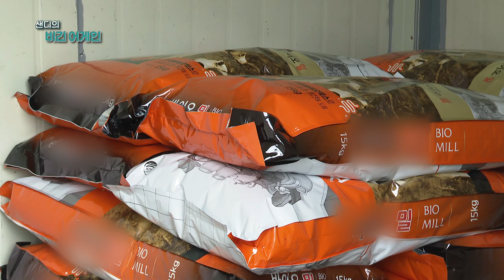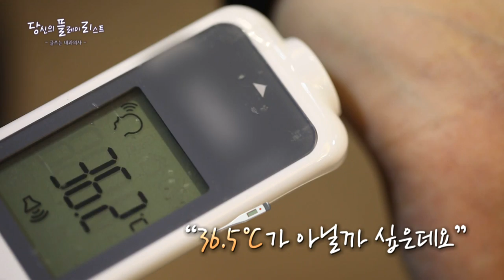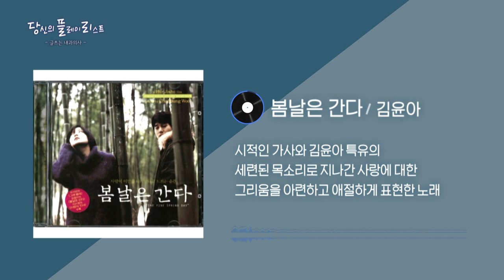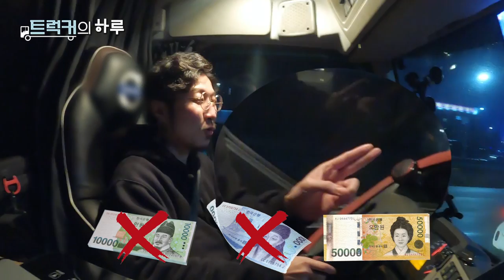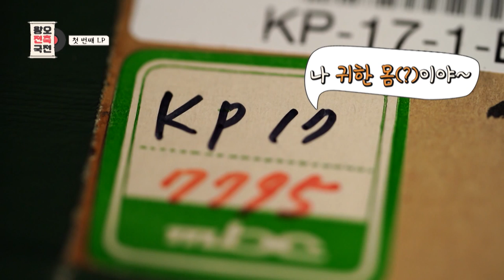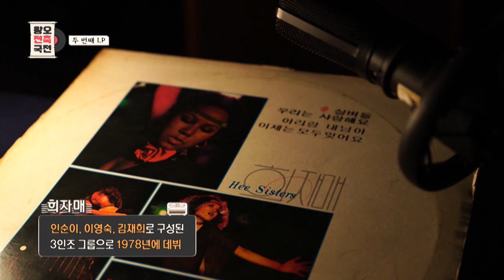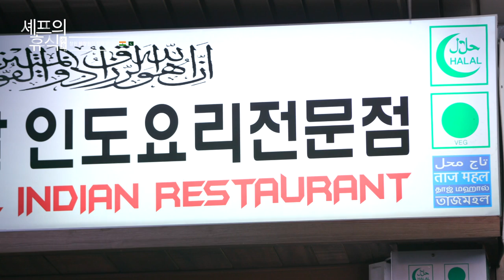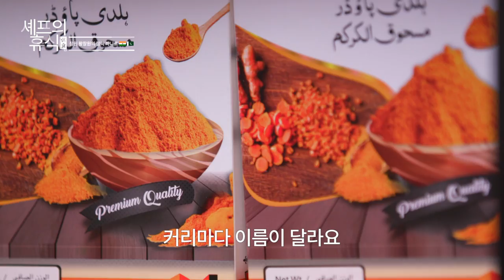[모두의 티비] 3월 12일 전체방송 다시보기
샌디의 비긴어게인 "유기견과 가족이 되어 함께 하는 여행 2부"

당신의 플레이리스트 "글 쓰는 내과의사 양성우"

트럭커의 하루 "권기웅 씨"

왕오전축국전 "최희준 - 우리 애인은 올드미스, 희자매  - 실버들"

셰프의 휴식 "왕창원의 팔락 파니르"